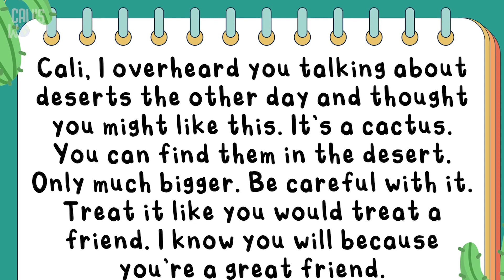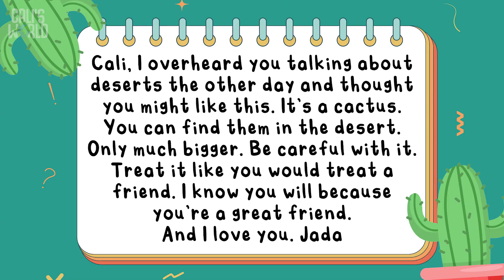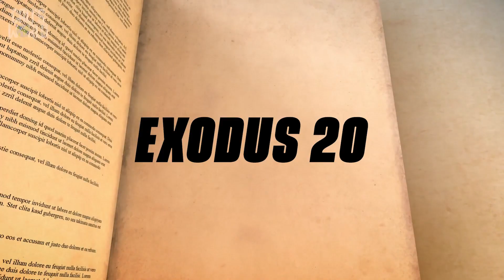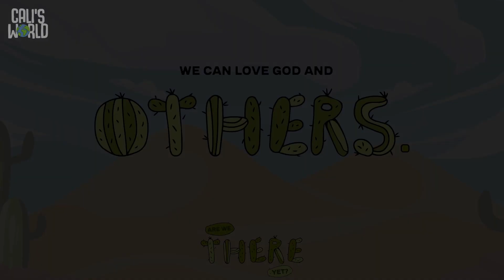AreWeThereYet Beginners Week 2 October 18